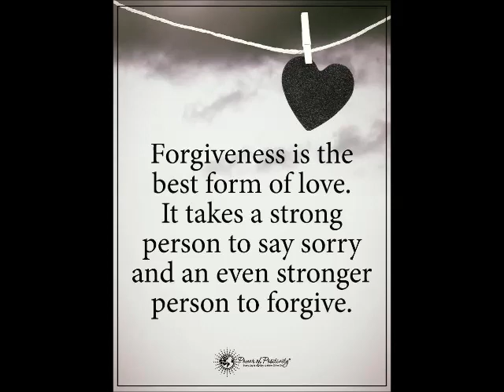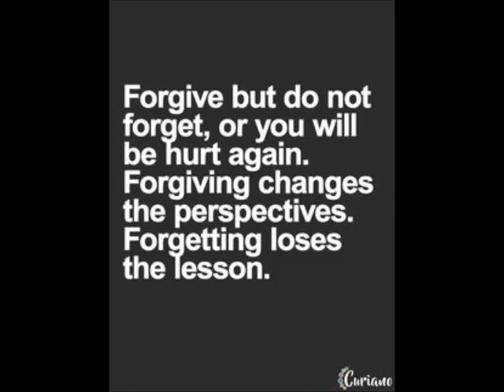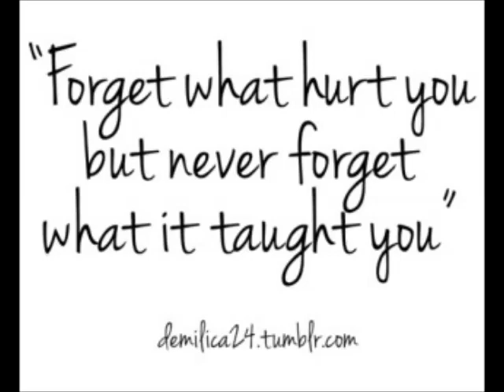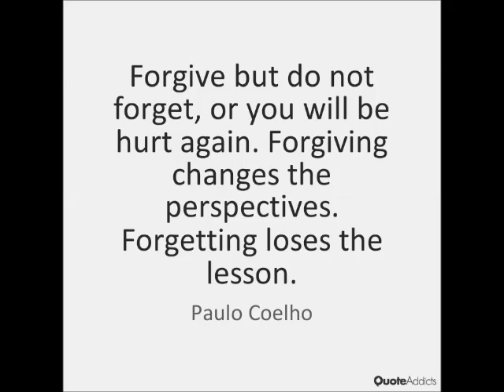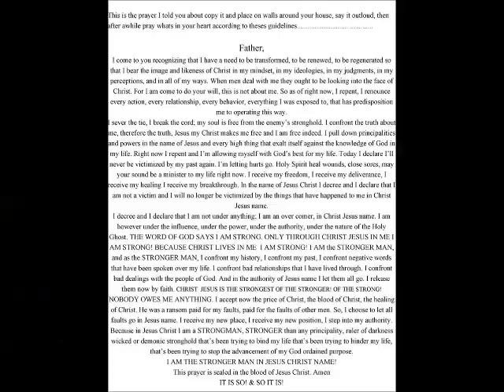CCUL DANCE TRIBUTE MUSIC